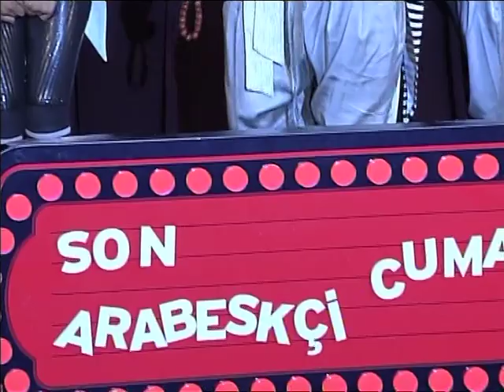Bana Bunlarla Gel - Tıkla Bana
Başrollerini Günay Karacaoğlu, Peker Açıkalın, Vural Çelik, Akasya Asıltürkmen ve genç yeteneklerin paylaşacağı Bana Bunlarla Gel'de yer alan skeçler, gerçek tiyatro sahnesinde, seyirciler önünde sahneleniyor.